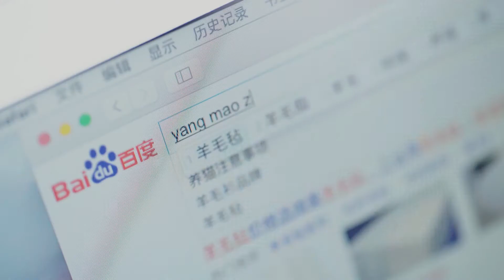DIY Needle Felted Koala【羊毛毡胸针】：Perfect Gift Idea!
新浪微博： @做个东西
BGM 请见视频末尾

Sina Weibo: @做个东西
BGM listed at the end of the video